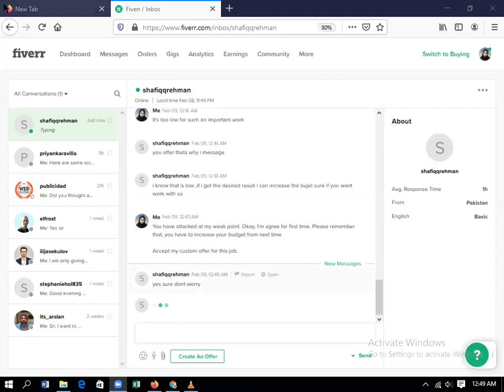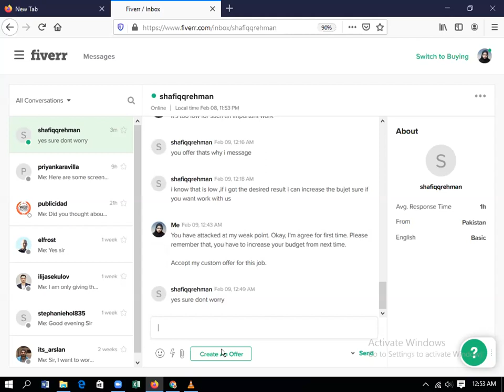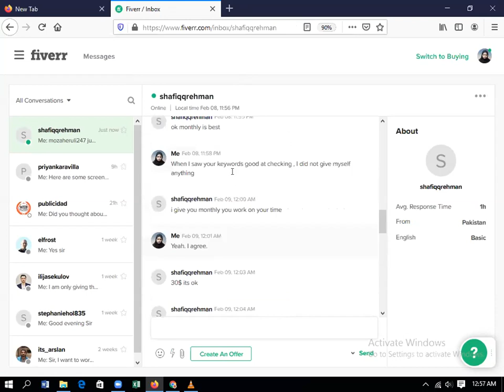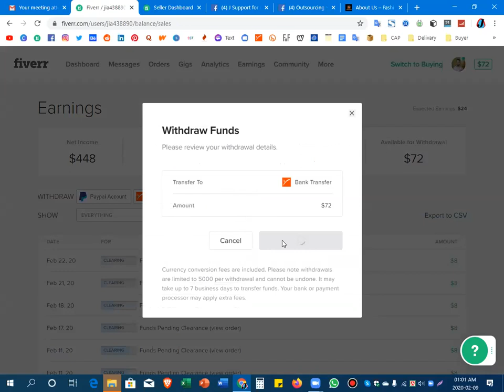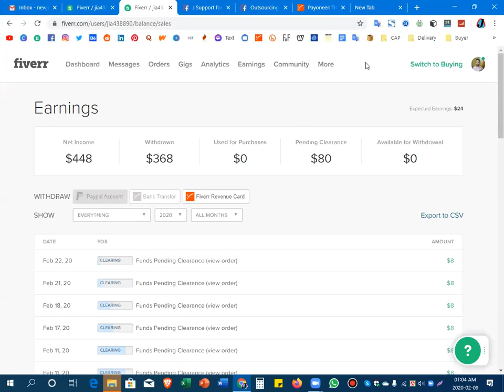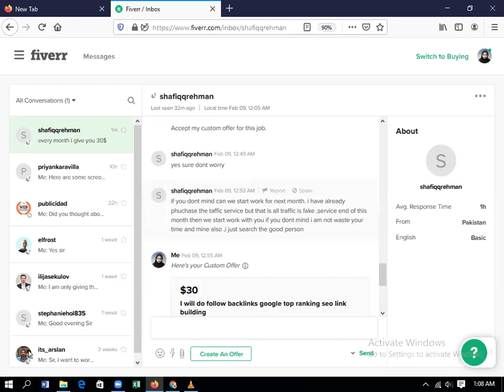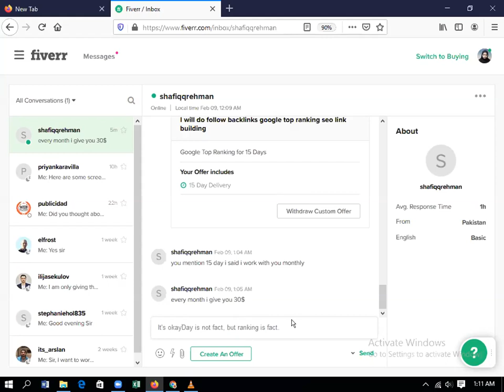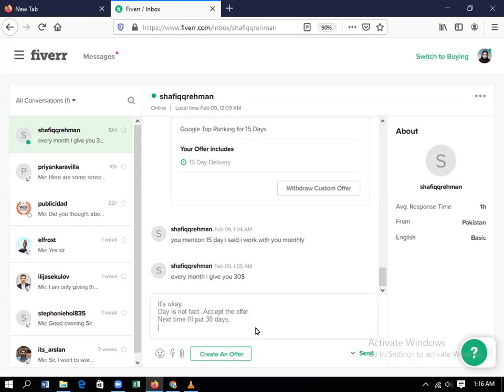Freelancing and Outsourcing Online Support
দেখুন এবং শিখার চেষ্টা করুন। অনেক অভিজ্ঞ হলেও আপনে এখান থেকে এমন কিছু পেতে পারেন যা আপনার হয়তো জানা নেই। কারন আমি শিখাতে এসেও নতুন অনেক কিছু ফেস করি। অনেক কিছু শিখতে পারি। তাই আপনাদের শিখার এই অনলাইন সাপোর্ট এর ভিডিওগুলি দেওয়া হলো। একটুও অবহেলা করবেন না, একটু সময় পেলেই দেখতে থাকুন ও শিখতে থাকুন-
আপনার Freelancing & Outsourcing বিষয়ে কোন ধরনের Online Support দরকার হয় তবে কোন দ্বিধা-দ্বন্দ ছাড়াই আপনে Zoom Install করবেন এবং J Support এ জয়েন্ট করে Online এ 24 ঘন্টা থাকুন আমাদের সাথে। আর তাছাড়া তো YouTube মামা তো আছেই। চলুন একসাথে ফ্রিলান্সার হই। ঘরে শুয়ে-বসে অনেক বৈদেশিক মুদ্রা দেশে আনি। It’s called: J Support for Freelancing and Outsourcing,

তার পরে (Open Zoom Meetings) এ ক্লিক করলেই Download হতে থাকবে, Download হয়ে গেলে তার পর জয়েস্ট করুন ও সাপোর্ট নিন। এটাকে বলে: জে সাপোর্ট ফর ফ্রিলান্সিং এন্ড আউটসোর্সিং,

আপনার জন্য প্রস্তাব এখানে জয়েন্ট করে Online এ আপনিও আপনার জ্ঞানের বিস্তার ঘটাতে পারেন। অর্থাৎ আপনি ঘরে থেকে Online এ সাপোর্ট নিতে পারেন এবং দিতেও পারেন এই জুম নাম্বারে, যদি আপনার কোন বিষয়ে জানা থাকে।

এছাড়া আপনার যদি কোন ধরনের ভিডিও দরকার হয় বা কোন তথ্য দরকার হয় তবে এই ভিডিওর কমেন্ট বক্সে কমেন্ট করুন বা Facebook Group এ প্রশ্ন করুন উত্তর পেয়ে যাবেন। না পেলে ফেসবুকে পেজে প্রশ্ন করুন বা কমেন্ট করুন। আশাকরি আপনার উত্তরটি পেয়ে যাবেন।

ধন্যবাদ।